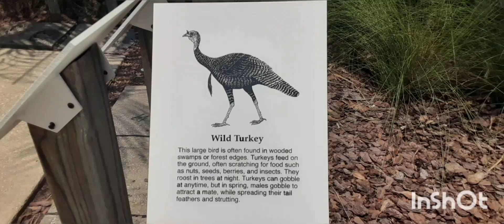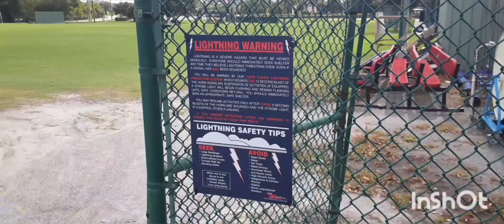Peles Reunion trip day 4. Team # 300 Orlando Snappers vs. Winter Park Diamond Dawgs